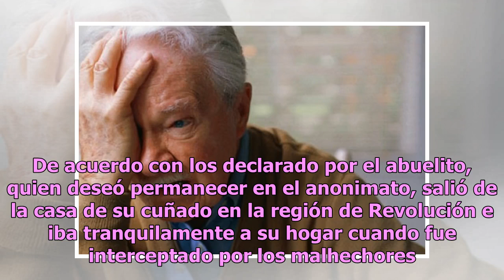Indigna brutal abuso en contra de abuelito perpetrado por 5 jóvenes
Los actos de abuso se pueden presentar en cualquier lugar y el más reciente se relacionó con un abuelito que fue víctima de un ataque por parte de cinco muchachos que no sintieron remordimiento. La Policía de Tamaulipas dio a conocer que un hombre de la tercera edad fue llevado de emergencia a un ho...